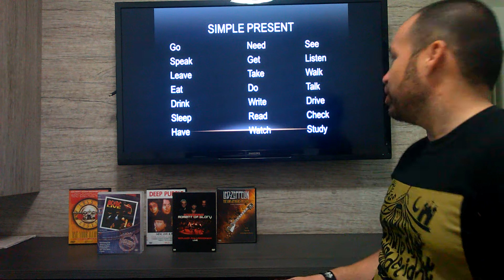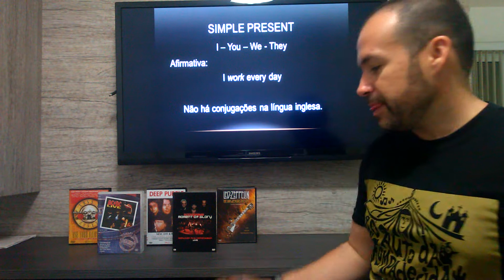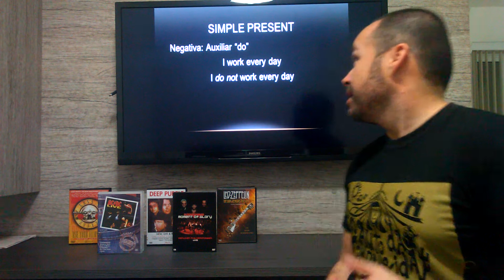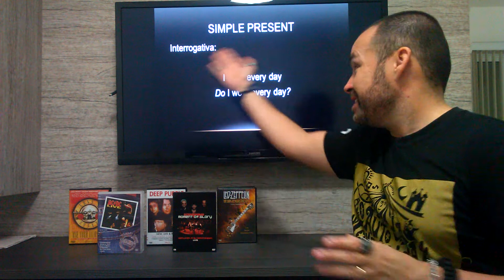English Class - Simple Present - Part I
Trabalhar com Simple Present e o auxiliar "Do" costumam ser a primeira barreira de muitos iniciantes da língua inglesa. Veja como é simples.